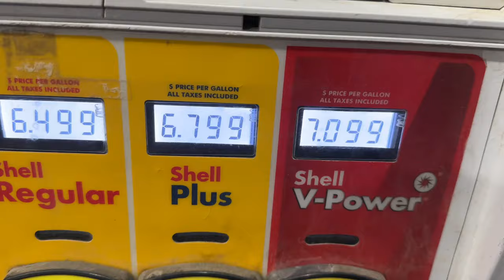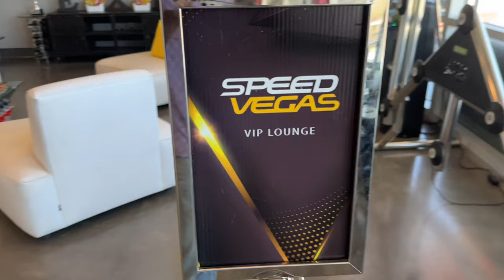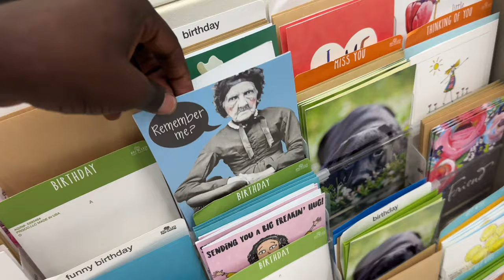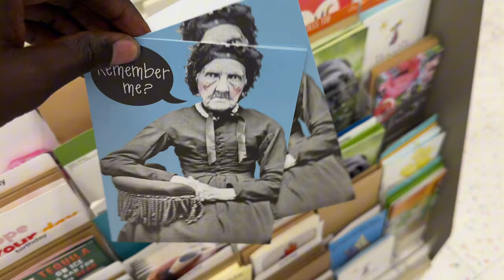LA Is The Most Random City Ever !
We gotta hit 10k subs before the end of the year!